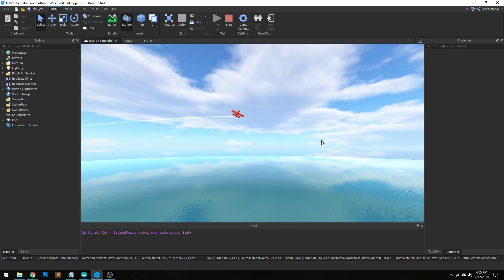The Little Plane That Could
Using airfoil simulations